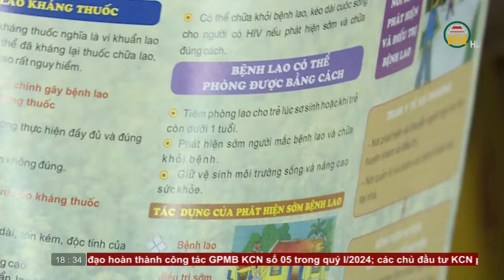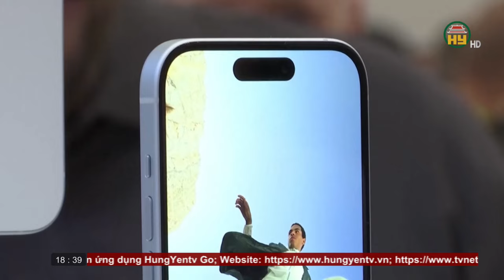Bản tin 18h30 ngày 22/03/2024